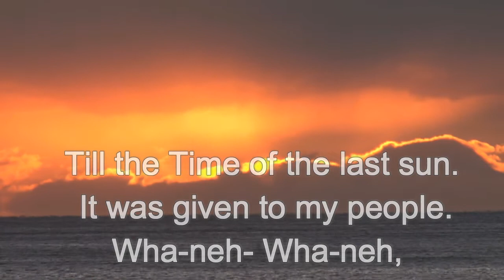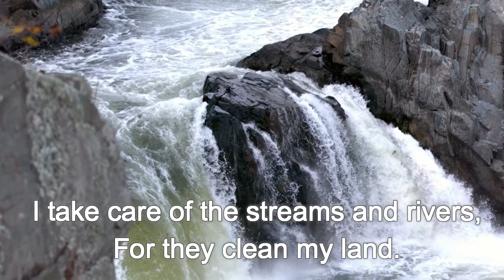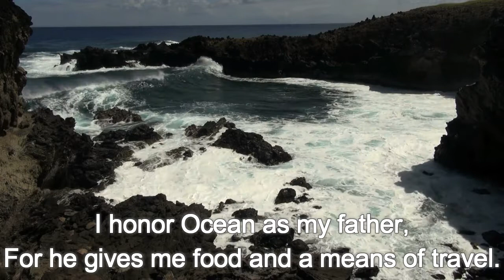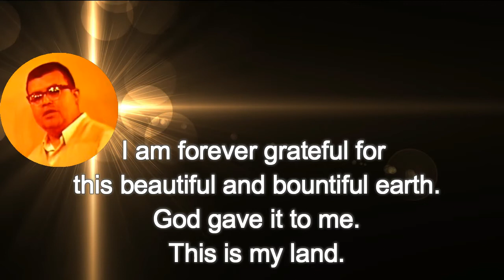THIS IS MY LAND by Clarence Pickernell High Definition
It is traditional for many Tribes that the people are a part of nature, not apart from nature. Tribal Nations have always developed an intimate relationship with their natural environment through history. Their physical, mental, social and spiritual health are directly and uniquely related to the health of the ecosystems of the lands and waters they inhabit.  This is the message that Clarence Pickernell's poem conveyed, is the importance of balancing all aspects of the environment around each and every individual.